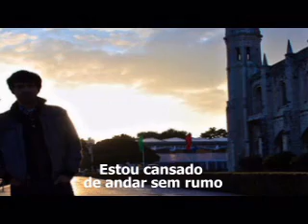MEU EU HOJE JOE LUIGI